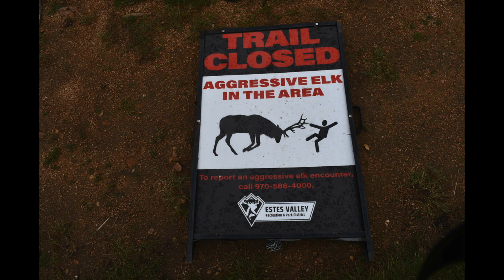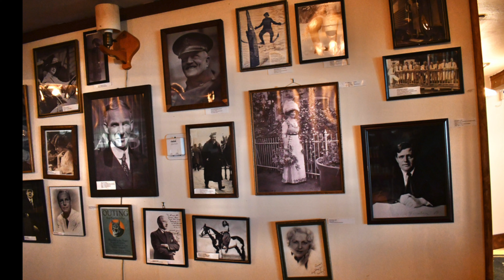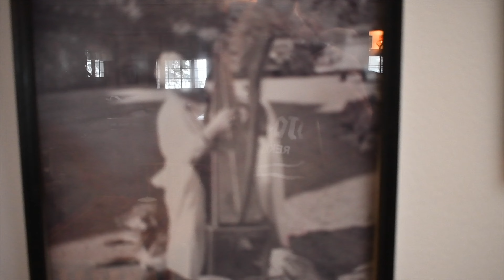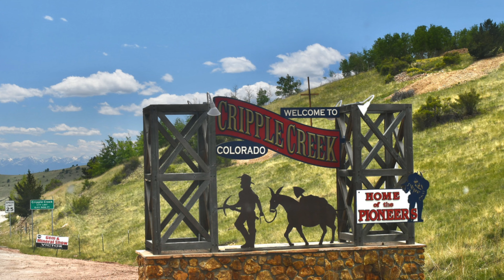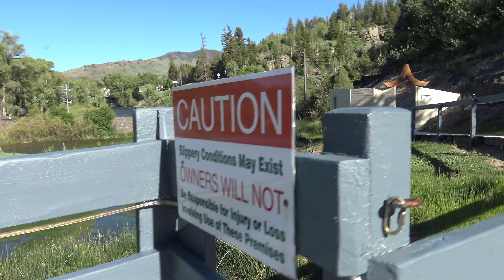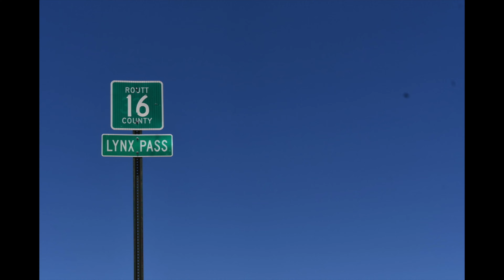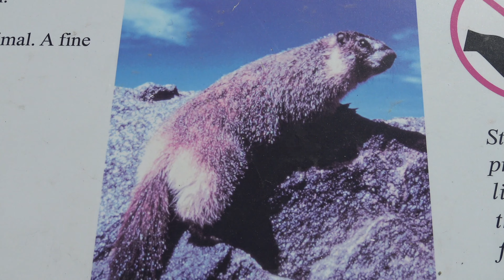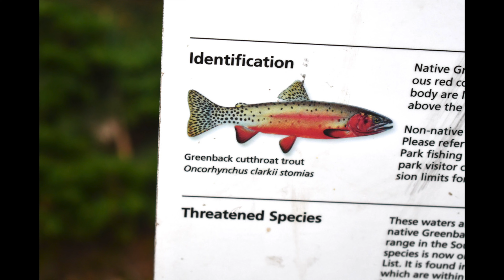COLORADO VISIT 2023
Home movies in Colorado June 2023